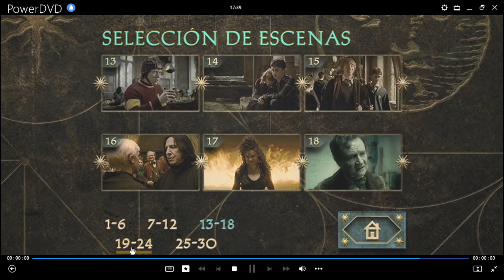Harry Potter y El Misterio del Príncipe DVD Menu 2009 en español